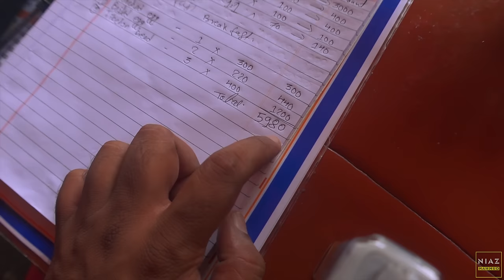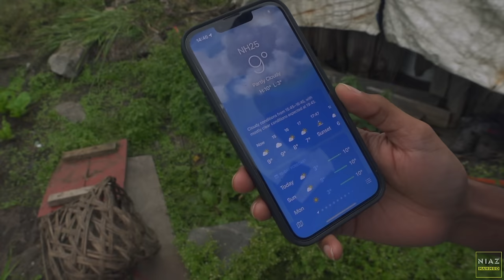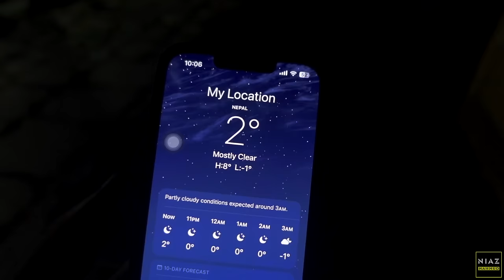চোখের পানি আটকাতে পারিনি | Road trip to Manang | Nepal Ep -4 🇳🇵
I think this was the best day in our nepal tour, and I will never forget such lovely waterfalls I’ve seen in one day.
Amazing I must say. The road from Besisahar to Manang was incredibly risky due to the rain, but the rain gave us the cloudy weather that made the views breathtaking.

Drone credit:
Jems Pradhan